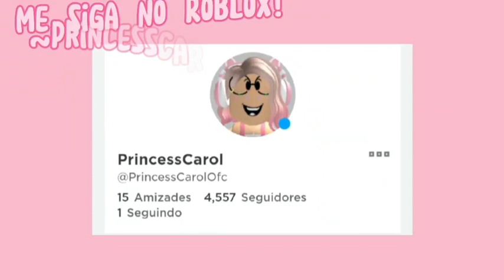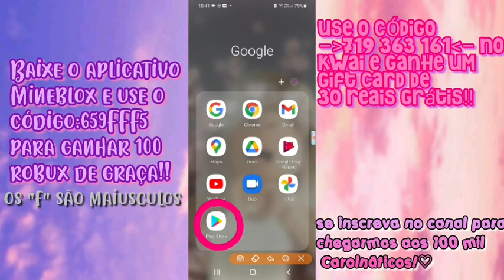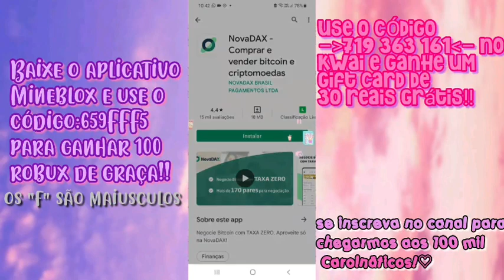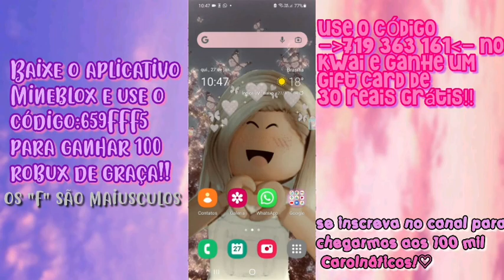💲⚠️COMO GANHAR UM GIFT CARD DE 30 REAIS E COMPRAR 400 ROBUX!! (Fácil Funciona)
Siga o Instagram do canal, lá estamos rumo aos 1k de seguidores e eu posto várias gfxs de Roblox

Quer comprar robux mas não tem dinheiro? Baixe agora o aplicativo Kwai pelo link a seguir e use o código secreto "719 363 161" para ganhar um gift card de $30 reais (só ganhe aqui no canal Hey, Lógico Carol!)
Código no Kwai: 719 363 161

Quer jogar comigo e participar em vídeos do canal? É só seguir o meu perfil no Roblox que sempre que o meu follow estiver aberto você conseguirá jogar comigo

Me envie cartinhas fofinhas que eu irei amar ler ou presentes na minha ✨Caixa Postal: 4041✨ CEP: 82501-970.

Entre no meu grupo no Roblox e compre as roupinhas mais lindas tanto para meninas quanto para meninos

         🌸curiosidades!🌸
-Idade:Privada

-Aniversário:28/01

EDITOR DE VÍDEO/GRAVADOR DE TELA

-Uso o editor de vídeo YouCut🎬

-Para gravações de vídeo tela no canal uso o gravador de tela nativo do meu celular Samsung e gravadores de tela personalizados📸

💖PARA TODOS QUE FIZERAM
💖CAPA:???
💖EDIÇÃO:???

⚠️ATENÇÃO!!⚠️

⚠️Não permito que copiem minhas capas de vídeos, banners, ou qualquer coisa relacionada ao canal, caso contrário irei entrar em contato com a equipe do Youtube para os mesmos resolverem o ato cometido por você, no caso plágio que é crime!

Esse foi o vídeo espero que vocês tenham gostado e até o próximo vídeo!Beijinhos de luz e uma ótima semana, tchau tchau!!!😘💜💖✨